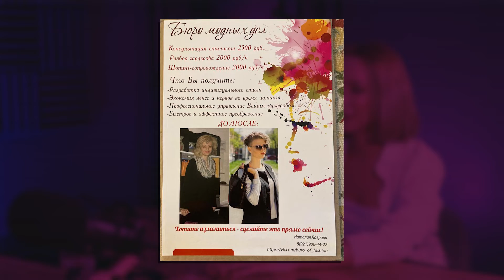Почему СТИЛЬ это про ПОИСК СЕБЯ? Откровенное интервью с персональным стилистом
Присоединяйся к моему ТГ каналу — там больше внутрянки создания бренда одежды и модного бизнеса:

БЕСПЛАТНЫЙ МИНИ-КУРС по созданию бренда одежды

С вами Анна Куц, и сегодня у нас в гостях персональный стилист, основатель школы “Точка Стиля” Наталья Лаврова.

Наталья поделилась с нами своей уникальной методикой, которая помогает людям раскрыть свой индивидуальный стиль и преобразить свою жизнь. Она помогает своим клиентам не только выглядеть потрясающе, но и чувствовать себя уверенно и успешно. В нашем интервью она поделилась своими секретами, рассказала о ключевых моментах своего становления как персональный стилист, о тонкостях человеческой психики и как это связано со стилем клиентов.

Мы также поговорили о влиянии моды и трендов, неидеальной идеальности и о важности найти себя среди многообразия модной индустрии. Это очень глубокий, по-настоящему откровенный и душевный подкаст от эксперта с многолетним опытом, который будет полезно услышать каждому, кто встал на путь поиска своего персонального стиля и пониманию себя через одежду. Смотрите этот выпуск до конца, потому что Наталья приготовила для вас подарок в конце!

Что вы хотели бы узнать от Натальи Лавровой? Оставьте свои комментарии под этим видео и мы обязательно ответим на все ваши вопросы!

Таймкоды:
00:00 - Вступление
00:44 - Как Наталья стала стилистом: путь к успеху, биография
04:43 - Что из себя представляет работа стилиста?
10:32 - С какими психологическими трудностями сталкивается стилист?
14:01 - Этапы работы со стилистом
19:14 - Об истории с париком, неидеальной идеальности и смене трендов
24:35 - Какие проявления не принимает твоя аудитория и кто твоя аудитория?
26:00 - Шаги построения карьеры стилиста Натальи
28:19 - Почему стилистов в России так много?
32:38 - Был ли негативный опыт в работе с клиентами?
38:11 - Как новичку сейчас продвигаться через блог?
43:20 - Почему важно иметь миссию и доносить смыслы до аудитории\
46:29 - Как отличается стиль в разных странах?
51:38 - Проблема поиска собственного стиля
55:23 - Разыгрываем эксклюзивный гайд от Натальи
57:56 - Блиц-опрос Натальи: откровенные ответы на вопросы
1:00:14 - Заключение